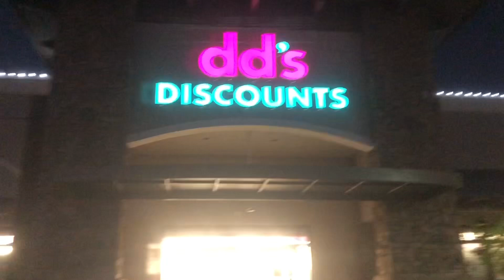Roblox Fantastic Frontier Guardian Core Figures' Found, Part 1 | Toy Hunt at dd’s discounts